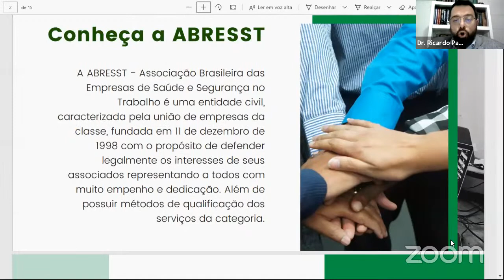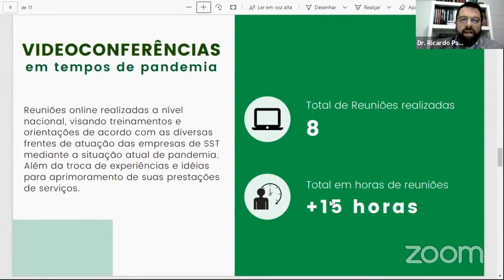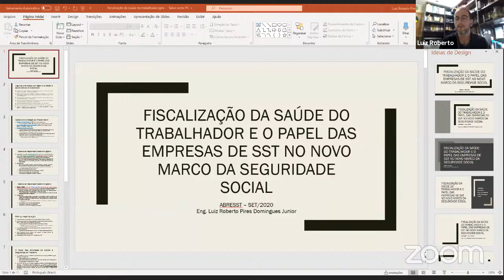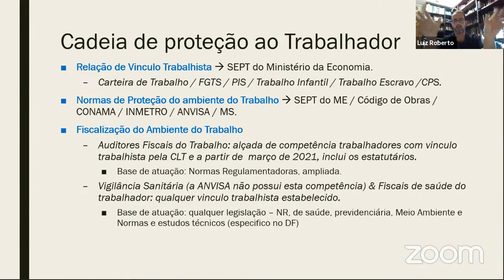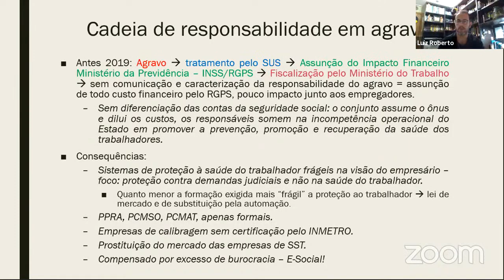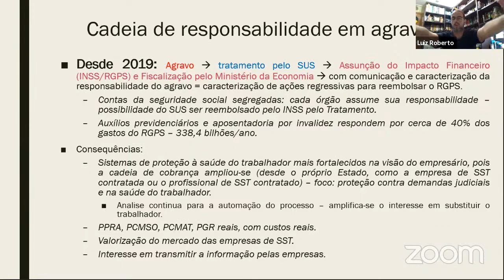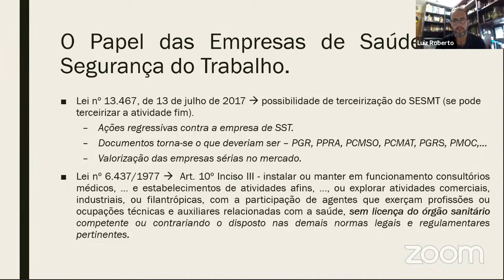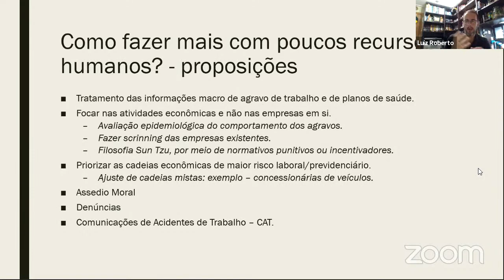Fiscalização da saúde do trabalhador e o papel das empresas de sst no novo marco da seguridade socia